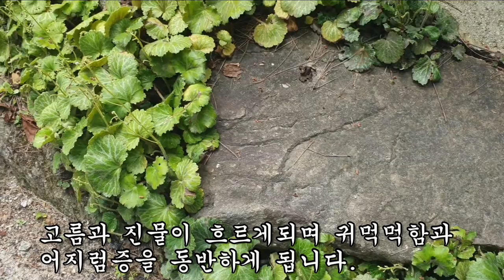피부가 괴사되고 귓속이 썩어 들어가는 증상을 없애는 범의귀!